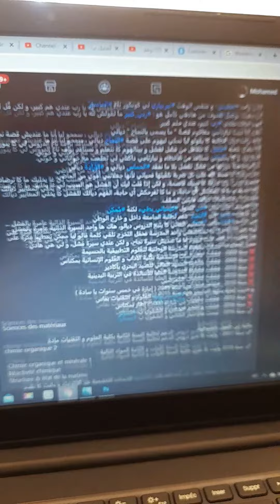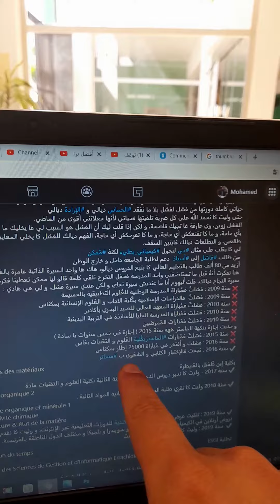رسالة لكل طالب يشعر بنفسه فاشلا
هاك ها واحد السيرة الذاتية عامرة بالفشل ...
هنا تفكرت أنهُ قبل ما تستاضفني واحد المدرسة فحفل التخرج نلقي كلمة قالو ليا ممكن تعطينا فكرة على سيرة النجاح ديالك، قلت ليهوم أنا ما عنديش سيرة نجاح، و لكن عندي سيرة فشل، و لي هي هادي :
❌ سنة 2009 : فشلتُ فمُباراة المدرسة الوطنية للعُلوم التطبيقية بالحسيمة
❌ سنة 2009 : فشلتُ  فالدراسات الإسلامية بكُلية الآداب و العُلوم الإنسانية بمكناس
❌ سنة 2010 : فشلتُ فمُباراة المعهد العالي للصيد البحري بأكادير
❌ سنة 2010 : فشلت فمُباراة المدرسة العليا للأساتذة في التربية البدينية
❌ سنة 2010 : فشلتُ فمُبارات المُمرضين
و خديت إجازة بنكهة الماستر ههه سنة 2015 ( إجازة في خمس سنوات يا سادة )
❌ سنة 2015 : فشلتُ فمُبارات الماستربكُلية العُلوم و التقنيات بفاس
❌ سنة 2016 : فشلت و أفتخر في مُباراة 25000 إطار بمكناس
✔️ سنة 2016 : نجحت فالإختبار الكتابي و الشفوي ب
Sciences des matériaux
بكلية إبن طُفيل بالقنيطرة.
✔️ سنة 2017 - وليت كا ندير دروس الدعم لطلبة السنة الثانية بكلية العلوم و التقنيات مادة
chimie organique 2
✔️ سنة 2018 وليت كا نقري طلبة السنة الأولى و الثانية المواد التالية :
-Chimie organique et minérale 1
-Réactivité chimique
-Structure & état de la matière
✔️ سنة 2019 : تلقيت عرض من أحد الشركات الكندية للدورات التعليمية عبر الإنترنت، و وليت كا نقدم دروس أونلاين في الكيمياء للطلبة بكندا و فرنسا و سويسرا و بلجيكا و مختلف الدول الناطقة بالفرنسية.
✔️  سنة 2019 : وليت كا ندرس موديل إدارة الوقت
Gestion du temps
لطلبة ESGI
Ecole des Sciences de Gestion et d'Informatique Errachidia .
و وليت كا نقري طلبة Bac+2
✔️ سنة 2020 أسست مركز دعم و توجيه لطلبة التعليم العالي بمدينة الرشيدية
❌ ثم جائت الكارثة لي قلبات الموازين ديال العالم، و سدات على بنادم فدارو، و تم إغلاق المركز.
✔️ نتاقلت للمُحمدية- الدار البيضاء ( لي مستاقر فيها حاليا ) و هنا وليت حولت الأكاديمية ديالي كلها عن بعد، و وليت كا ندير دروس دعم لطلبة فالمدارس الوطنية للمهندسين ( لي كنت فيوم من الأيام كا نحلم نحط رجلي فيها )
ENSA , ENSAM, ENCS , EST , ENS ...
✔️ هنا بداو كا يتواصلو معايا طلبة مغاربة من خارج المغرب ( فرنسا، بلجيكا، كندا ، إسبانيا ، الولايات المتحدة الأمريكية ... ) لي كا يقراو فمدارس المهندسين و الطب و الصيدلة باش ندير ليهوم دروس دعم ف
❌ سنة 2021  فشلت فمسابقة ماروك ويب أوردس بالرغم من احتلالي للرتبة الثانية من تصويت اللجنة و الجمهور
❌ سنة 2021 فشلت فمسابقة The one لي نضماتها دوزيم و تقصيت فلي كاستينغ
✔️ و سلسلة الفشل ماتزال مُستمرة لأنها السبب من وراء هادشي كولو لي نتوما ممكن كا تشوفوه نجاح ( أنا كا نشوفو والو، لأني مازال طامع نوصل لأكثر )
لفشل لوحة مكتوب عليها : ليس من هذا الإتجاه و ليس بهذه الطريقة لكن الأغلبية يقرأونها : توقف
الأغلبية يقرأونها أنت غبي، الأغلبية يقرأونها : نتا ما تصلحش
التأخر في الوصول خير من عدم الوصول
أسير ببُطئ لكنني لا أرجع للخلف أبدا
أعشق الفشل لأنهُ علمني كيف أرسُم طريقي، و أن لا أمشي على طريق رسمهُ الآخرون
الفشل علمني كيف أكون أنا، و ليس فلان أو علان
أن أحيا كما أنا لا كما يُريد مني الآخرون
و لستُ مسؤولا عما مني يتوقعون
الفشل علمني كيف أتعلم من خطأي و كيف أشترك ما تعلمته مع أصدقائي
الفشل علمني أن النجاح في الجامعة لا يعني النجاح في الحياة
الفشل علمني كيف أتأقلم مع الظُروف الغير مُلائمة و أتطور
و في الوقت الذي يكره فيه الناس الفشل أنا أُحبه
لأني بفضله تعرفتُ على من يٌحبني بصدق
تعرفت بفضله على أن اليد التي تدفعُك للسير نحو الأمام
اليد التي ترفعك عندما تسقط
تلك اليد خير من ملايير الأيادي التي تُصفق لك عند النجاح.
و من هادشي كامل أهم حاجة تعلمتها من ضربات الفشل لي تلقيتها فحياتي هي :
نشوف راسي فاشل فالوقت لي كولشي كا يشوفني ناجح باش نزيد نتطور و نعطي.
و نشوف راسي ناجح فالوقت لي كولشي كا يشوفني فيه فاشل باش نبقا مآمن براسي و ما نتحطمش، و ما نسمحش لضجيج آراء الآخرين و الأحكام ديالهوم يقتل الطفل العفوي التلقائي الفضولي لي ساكن فوسط مني.
-مُحمد بابور، رسالة من القلب إلى كُل فاشل -
take risks : if you win, you will be happy ; if you lose, you will be wise